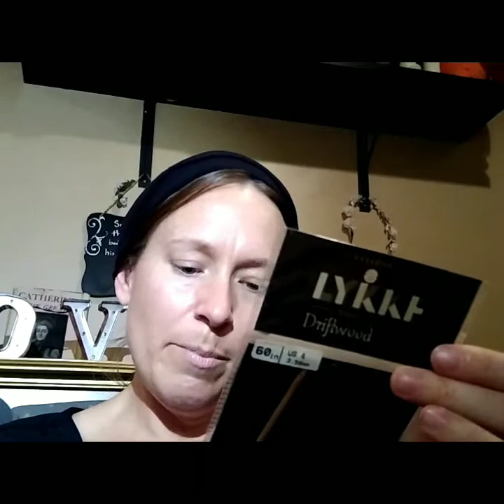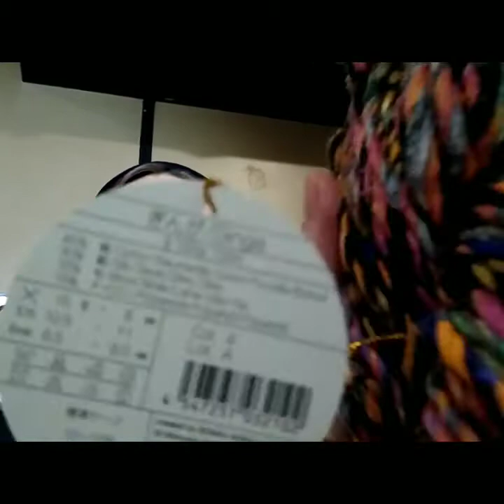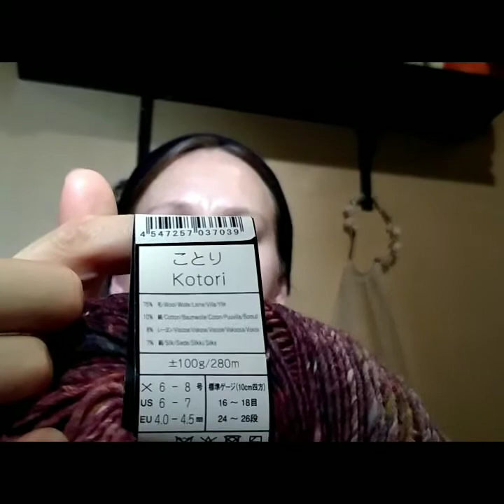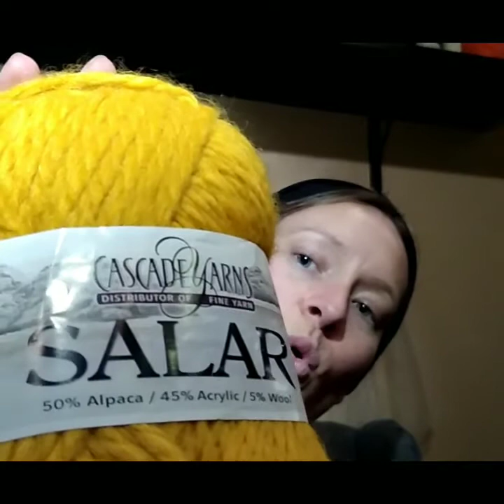Noro Mystery bags!? Unboxing/ Little Knits #2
Hello and welcome again to Cat Dreams Yarn. My name is Catherine and I am pleased to unbox two mystery bags of Noro yarn!

I do enjoy a good Noro yarn with all of its twists and surprises and pops of color. Come along and see what I got 🤗

If you'd like to join me on Instagram find me there @catdreamsyarn

If you like soap making find me @peleenature